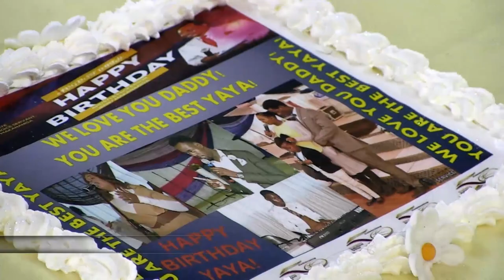PROPHETIC CAKE - Apostle JB Makananisa's Birthday Celebration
"By this Prophetic Cake, whatever you want will be Granted!" - Apostle JB Makananisa